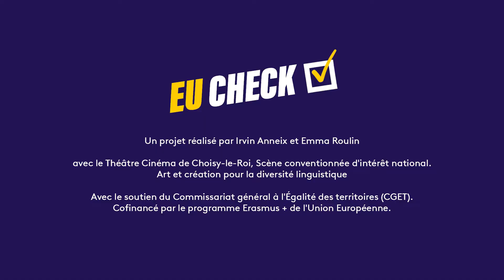Eu-Check / Micro trottoir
Si internet ouvre aujourd'hui un vaste champ de connaissances et un accès immédiat à l'information, il est aussi un puissant relais de fausses nouvelles et de théories du complot en tout genre.
Face à cette menace, il nous semblait fondamental de construire un projet avec des jeunes adultes afin de les responsabiliser dans leur pratique d'internet et des réseaux sociaux, première source d'information pour la plupart d'entre eux, et leur donner les clés pour devenir des citoyens éclairés.
Ainsi, grâce à une subvention Erasmus + et en partenariat avec le Teatri ODA de Prishtina et Elsinor/Teatro Giovanni Testori de Forlì, nous avons mis en place un projet d'échange de jeunes visant à :

- Renforcer l'éducation aux médias
- Développer l'esprit critique
- Promouvoir la diversité et le dialogue interculturel

Au cours de ce projet, 16 participants âgés de 18 à 25 ans, de Choisy-le-Roi, Forlì et Prishtina, ont questionné leur rapport à l'information.
Les jeunes français ont travaillé avec l'artiste multimédia Irvin Anneix et la journaliste Emma Rollin. Les jeunes italiens ont travaillé avec la comédienne et directrice artistique Giuditta Mingucci et le groupe kosovar était dirigé par Florent Mehmeti metteur en scène et directeur du Teatri Oda et Daniela Markaj, comedienne.
Les trois groupes se sont retrouvés au théâtre de choisy pour une semaine intense de répétitions en novembre 2021 et ont présenté leur travail en public à la fin de cette semaine.

(En)
If the internet opens today a vast field of knowledge and immediate access to information, it is also a powerful relay of false news and conspiracy theories of all kinds.

Faced with this threat, it seems fundamental today to build a project with young people in order to empower them in a responsible practice of internet and social networks, primary source of information for most of them, and give them the keys to becoming enlightened citizens.

So thanks to an Erasmus + grant and in partnership with with the Teatri ODA of Prishtina and Elsinor/Teatro Giovanni Testori of Forlì, we set up a youth exchange project aimed at

- Strengthen media education
- Develop critical thinking
- Promote diversity and intercultural dialogue

During this project, 16 participants aged 18 to 25, from Choisy-le-Roi, Forlì and Prishtina, questioned their relationship to information. The young French people worked with the multimedia artist Irvin Anneix and journalist Emma Rollin. The Italian young people worked with the actress and artistic director Giuditta Mingucci and the Kosovar group was led by Florent Mehmeti metteur en scène et directeur du Teatri Oda et Daniela Markaj, comedienne.

The three groups met at the théâtre de choisy for an intense week of rehearsals in November 2021 and presented their work in public at the end of this week.